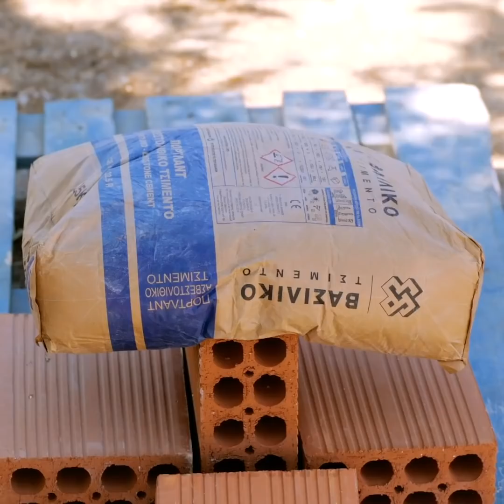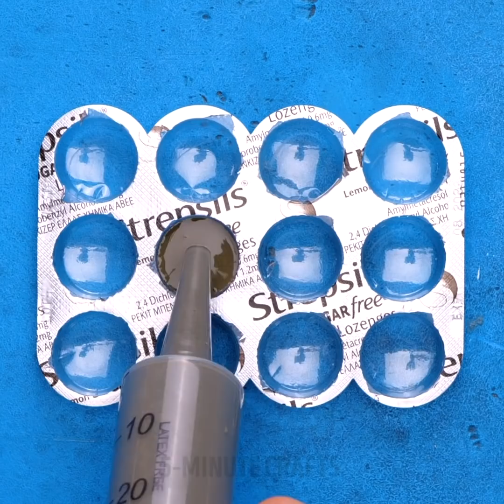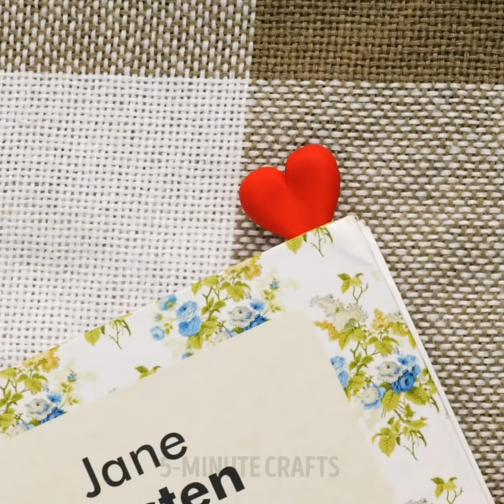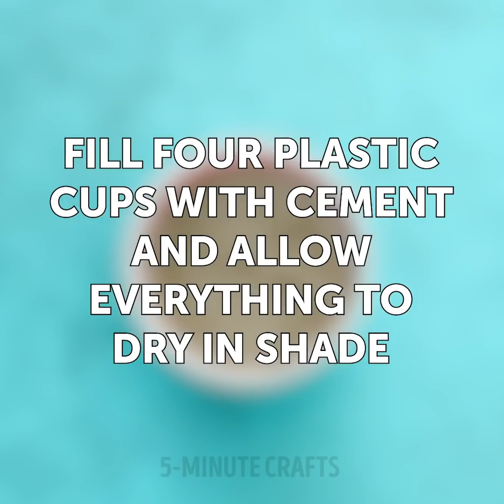30 CLAY AND CONCRETE CRAFTS YOU NEED TO KNOW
AMAZING THINGS YOU CAN MAKE WITH CEMENT

To help you get creative and give some color to your stuff around you, I demonstrate some tips and tutorials using both clay, concrete, and a bunch of other tools.
For starters, take an ice-cream cone, fill it with cement, and then use it to organize your jewelry.
Another great DIY hack is to add cement in a Ziplock bag, then pour it in an ice tray, add some paper clips on the top, and then use them as little paper organizers for your desk.
 You can also make amazing furniture using cement. Or, if you have old books, recycle them into a stand for your lamp by soaking them into cement.
You can also use an old candy container as a mold for your cement. After it dries, apply some gold acrylic paint to it to give it some color and then attach a ring to it to make beautiful jewelry.
Watch until the end to see how to make polymer clay jewelry and other amazing DIY crafts for beginners.

Timestamps:
1:16 – How to recycle books
3:44 – Cute polymer clay earrings
6:18 – DIY cement plant pots
7:23 – How to make earrings using polymer clay
10:06 – Adorable windmill décor
14:35 – Genius modeling clay crafts
17:42 – How to repurpose tights